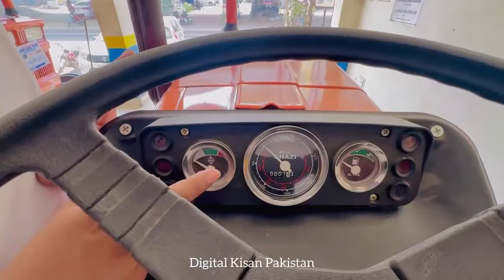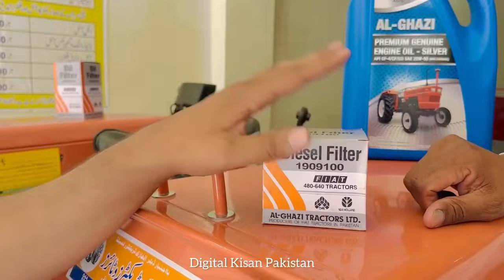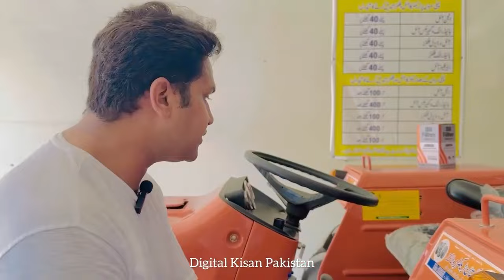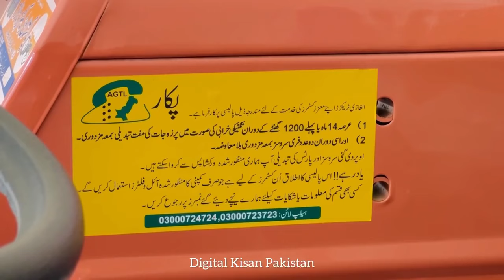Ghazi 65 HP Tractor by New Holland || Complete Review